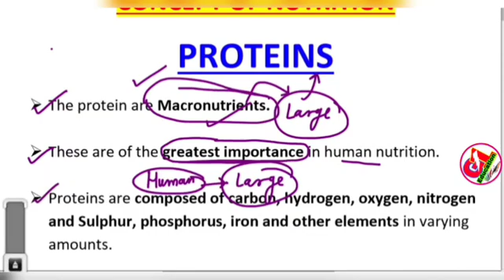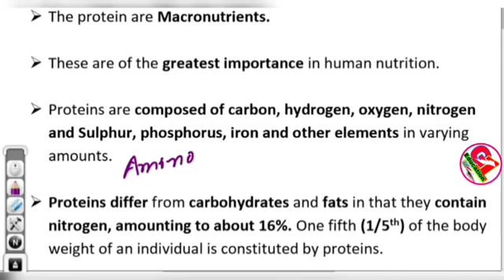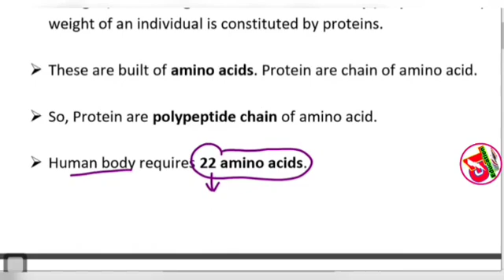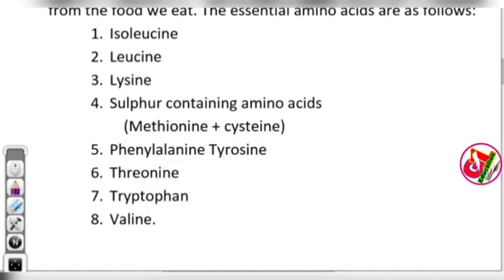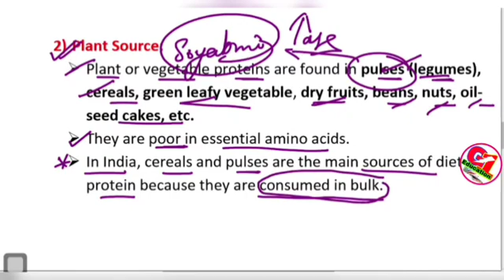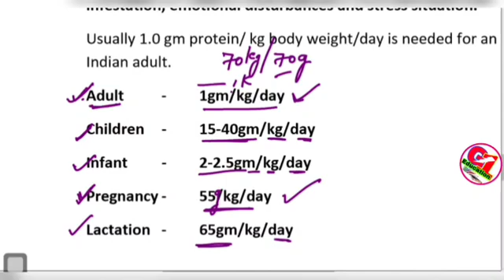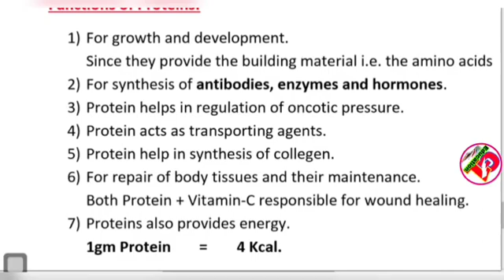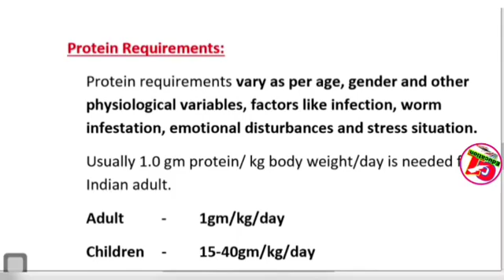CHO exam preparation | CHO Classes | Rajasthan CHO | CHO special classes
Nursing Officer और  Community Health officer and Staff Nurse बनने के सपने को साकार करने के लिए  G1 Sir द्वारा  Nursing exam के सभी  Subjects की  Common Class ली जा रही है। यह  Class आपके आगामी  Competitive/Academic Nursing Exam की तैयारी को और मजबूती प्रदान करने वाली होगी अत: यह वीडियो अंत तक जरूर देखें।
Rajasthan CHO | CHO Special classes | CHO preparation | राजस्थान सीएचओ की तैयारीrajasthan_cho

Covers in this video👇👇
protein
g1 education
cho exam preparation 2022
cho online classes 2022
bpcchn online classes
cchn exam preparation
g1 education class
Live mcq
RRB ntpc
contract vacancy
examination
Rajasthan cho
cho vacancy 2022
cho updates
raj cho vacancy
rajasthan cho syllabus
rajasthan cho syllabus 2022 pdf download
rajasthan cho syllabus
cho exam syllabus rajasthan
cho rajasthan
community health officer
RSMSSB Rajasthan CHO Recruitment 2022
एनएचएम सीएचओ
cho paper 2020
cho exam paper
cho books
cho classes 2022
CHO-Stelle frei
CHO-Lehrplan
CHO シラバス
町空室
Poste vacant au CHO
CHO空缺